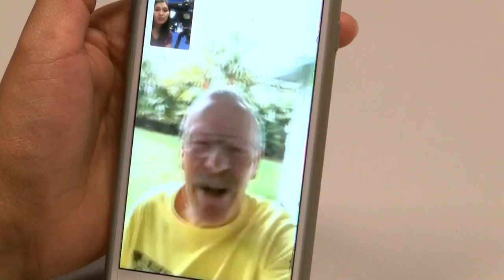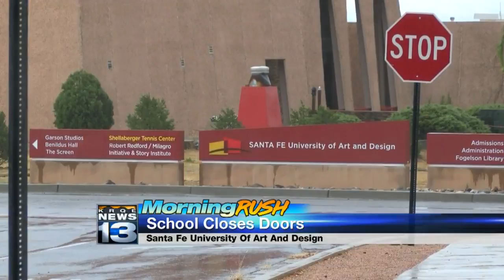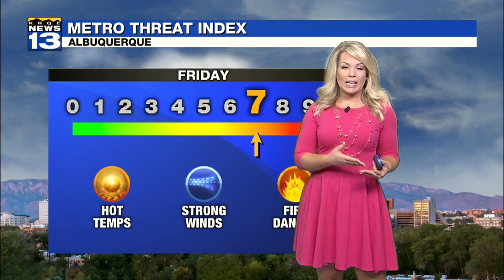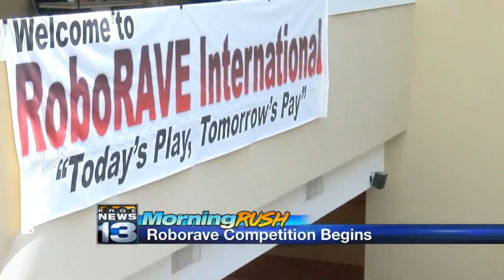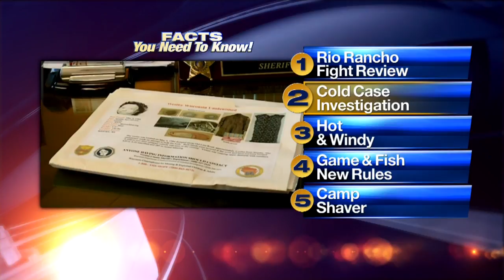May 10 Morning Rush: Viral crosswalk fight: Witness speaks out, Police investigate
May 10 Morning Rush: Viral crosswalk fight: Witness speaks out, Police investigate - Source